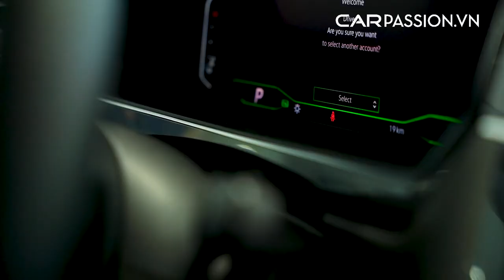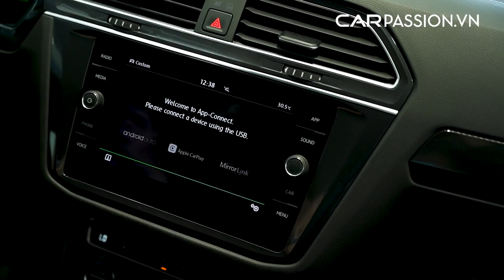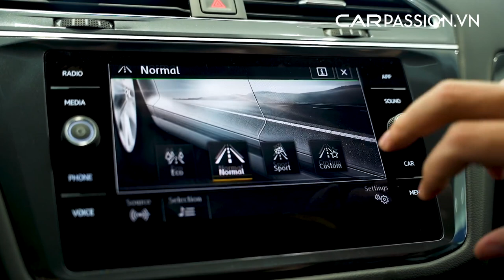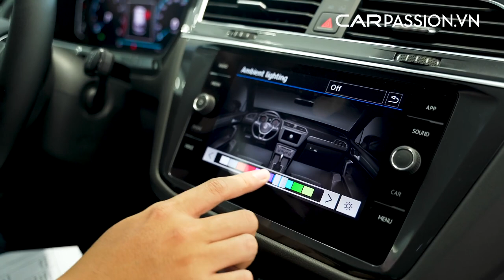Car Passion: Khám phá xe SUV bán chạy nhất Châu Âu - Volkswagen Tiguan 2021 có giá dưới 2 tỷ đồng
Video review mẫu xe Volkswagen Tiguan 2021 đến từ Car Passion. "Xe Đức được nhập khẩu với có giá tốt nhất, hệ dẫn động 4 bánh toàn thời gian, ưu đãi 100 triệu".